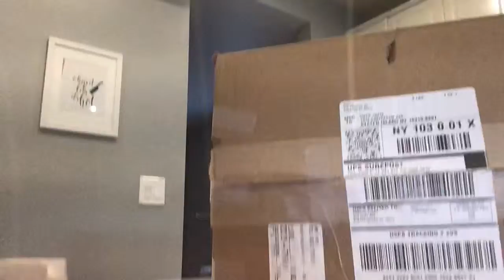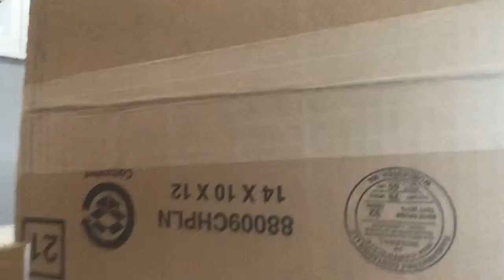Trying to escape jail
I hope my friends in jail are 👌🏼